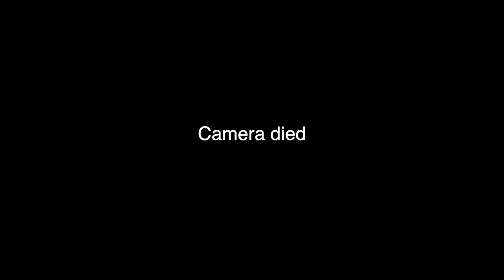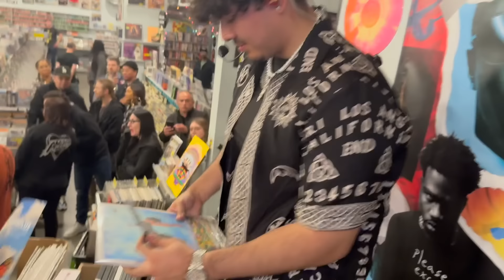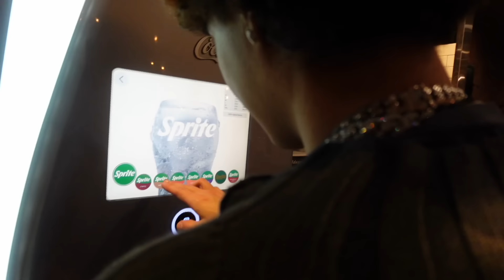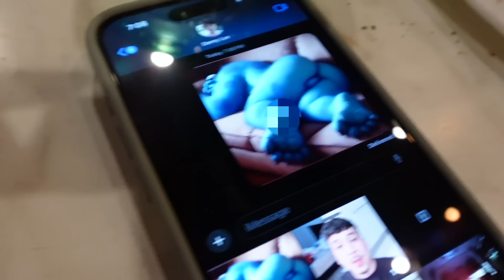WE SPENT 24 HOURS W DANNY LUX!!! (Vlogmas DAY 7)